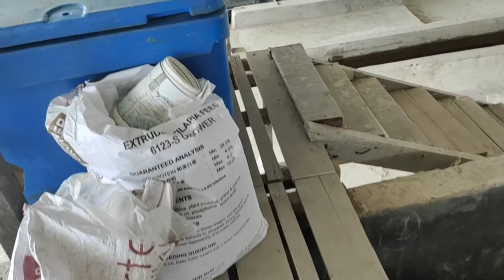1000 AN IKAN MUNJAIR MERAH DI KOLAM PERTENAKAN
asalamuaikum terimkasih semua yang telah supot
Cennel ini.
 Vidio in sy bikin 1000 AN IKAN MUNJAIR MERAH DI KOLAM PERTENAKAN
Hasil nya merik dan mantap 1000 AN IKAN MUNJAIR MERAH DI KOLAM PERTENAKAN
Ikuti ke seseruan nya 1000 AN IKAN MUNJAIR MERAH DI KOLAM PERTENAKAN